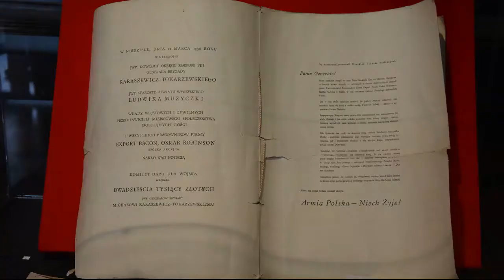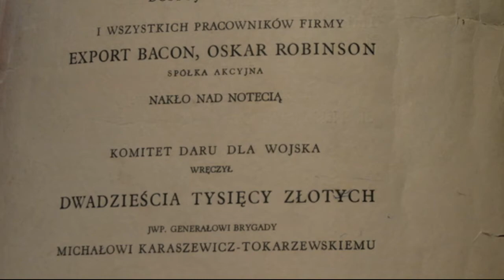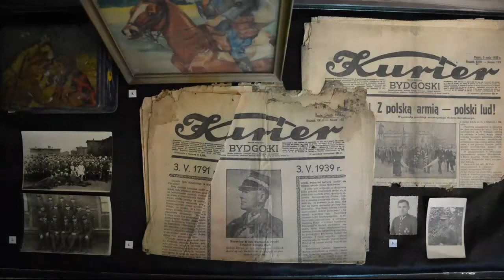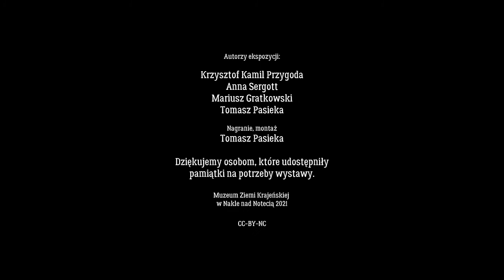Oprowadzanie Nakło nad Notecią w okresie II wojny światowej parter